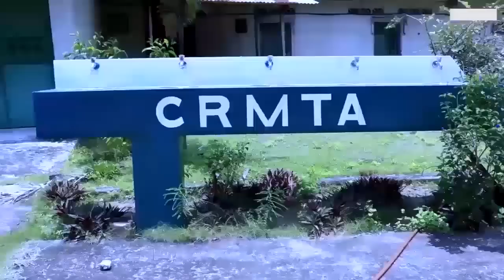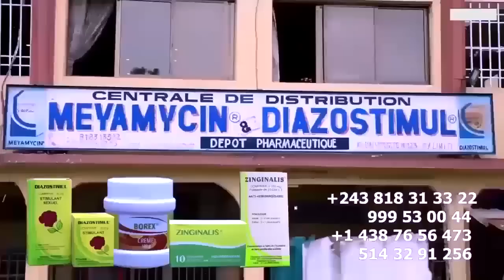Exclusif: BERCY MUANA Sort Du Silence Explose La Vérité Sur Sa Fuite Chez HERITIER Recadre CHARLY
Exclusif: Très Fâché BERCY MUANA Sort Du Silence Explose La Vérité Sur Sa Fuite Chez HERITIER Et Recadre CHARLY MPAKA Et GRACE MBIZI @heritierwataofficiel